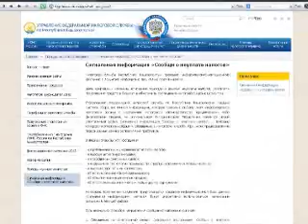А ты платишь налоги!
Управление Федеральной Налоговой Службы проводит кампанию под лозунгом «Расскажи о тех, кто не платит налоги».